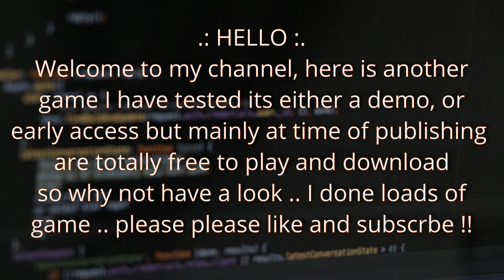lets play freegames cold walls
** FREE GAMES OR DEMOS FOR YOUR PC ** Tested games at time of publication which is FREE to play, free to download..

Type        : First person exploration
(what type of game is it .. like platform, horror ect)

Age ref     : any
(what is it suitable for i.e. age reference)

Overall     : old style, short game
(an honest comment)

Duration    : few minutes
(around 10 minutes or until i get bored or game ends..)

file description: exe
Information regarding the files ect.. anything you need to know

Comments:
You find your self walking around exploring .. then you fall through the map.

THESE GAMES ARE FREE TO DOWNLOAD AND PLAY, HOWEVER DEPENDING ON THE
DEVELOPER, THEY MAY CHARGE AT THERE OWN DESCRETION IN THE FUTURE BUT AT
THIS MOMENT OF PUBLICATION THEY WILL MOSTLY BE FREE OR OFFER A PLAYABLE DEMO ect.

** these games will be in compressed format, zip or rar format ** the file to look for will be labelled
as application or .exe file to launch the game..

Launching the game without installation, these games are usually in ZIP (compressed format) so you will need a compression tool like rarlabs to unpack (use this to download it, navigate through the folders to the game file possibly an .exe file (executable) there maybe documents on how to run the game in the links to the games download page.

* Some times the developerS may use certain engines that dont allow the game to exit, this is mainly games that were either developed for mobile devices like android using Unreal Engine OR UNITY which are notorious for not providing an option to exit the game.  In that case just find the game in the task manager (CONTROL/CTRL+ALT+DEL) and pick to end task from task manager to exit should deal with this.

I mostly at weekend will upload a few test videos of games that are free to play
free to download, there maybe the odd donation or demo but usually at time of
these publications there free to play.  Some maybe very simple games but I try
to make the videos interesting, obviously there will be games that are
early access i.e. not for public yet but you can try to see where the developers
are heading some of them games may change depending on what the developers do to
the game in future releases but hey its worth a try, some games could be better
than the large multimillion dollar companies games.. you never know...
anyway ill state my thoughts on the game and a video contained with this
description!